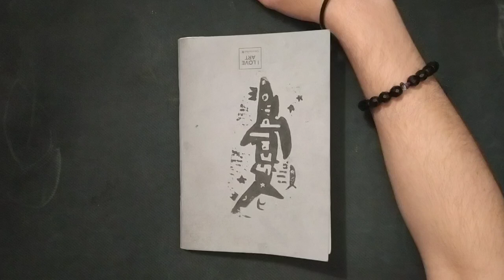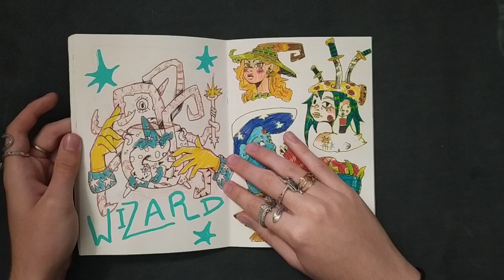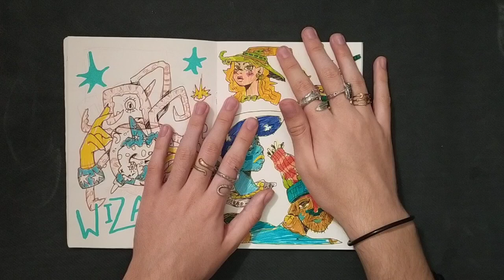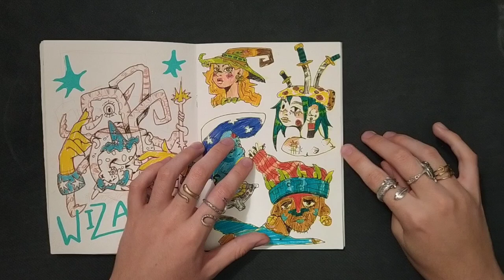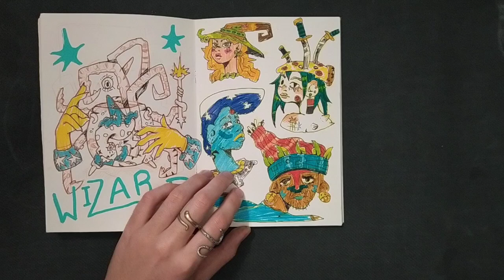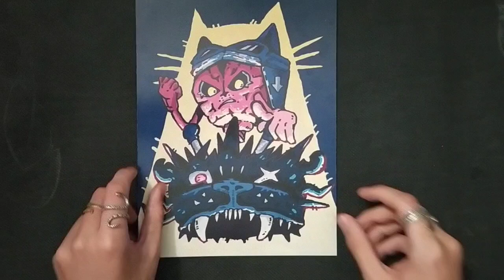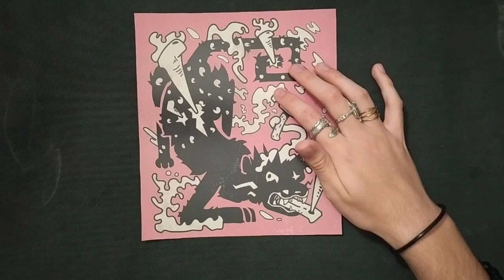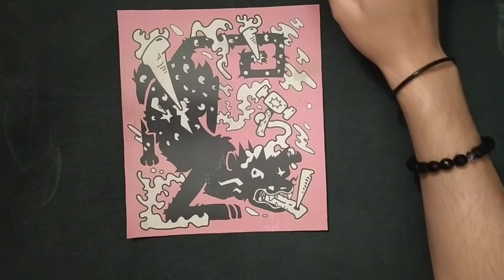ASMR DESSIN : descriptions de dessins pour s'endormir (chuchotements et imagination)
Bonjour les requins marteaux !

Mon compte Cara pour voir mon protfolio et avoir des news quotidiennes de ma personne